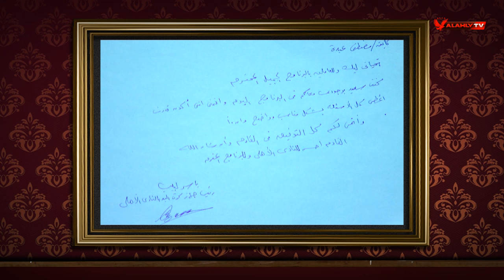شاهد ياسر لبيب بيبو كرة اليد يوقع على أوتوجراف المجرى